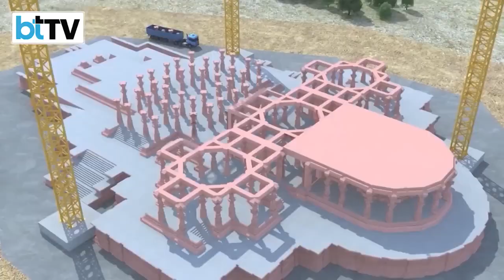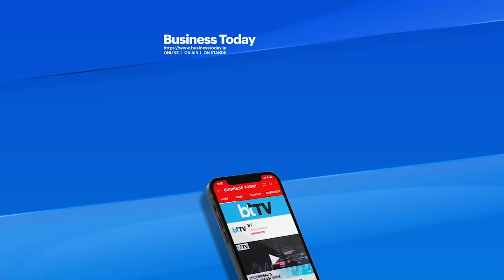2024 To Commence With Historic Ayodhya Ram Temple Consecration Ceremony.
2024 will start with the fulfilment of a promise that many have waited for decades. The Ayodhya Ram temple consecration ceremony will take place on January 22 next year and the Prime Minister of India will attend the 'pran prathistha' ceremony. Watch to know more.
Follow us at: